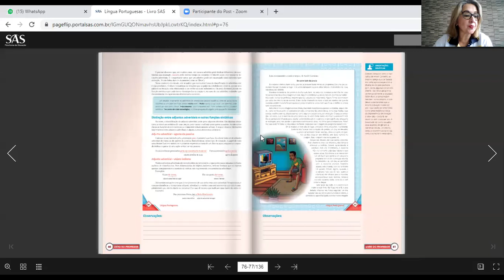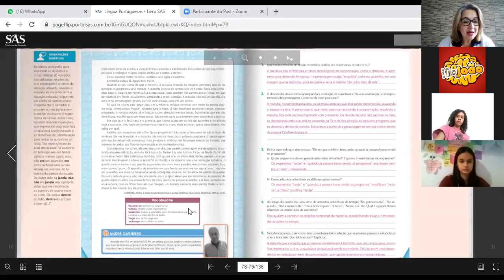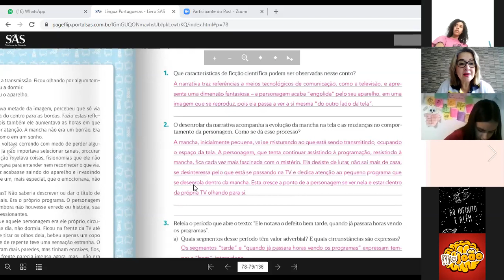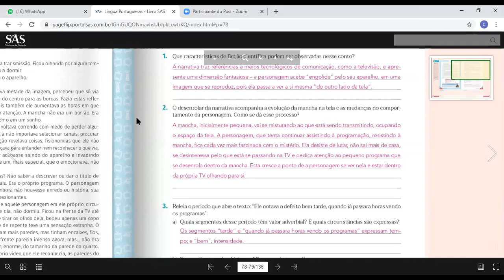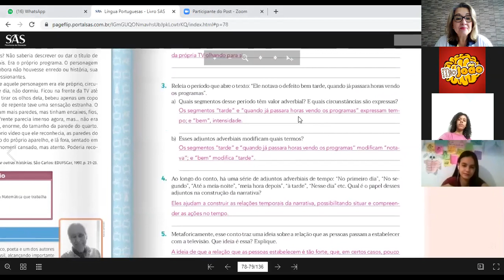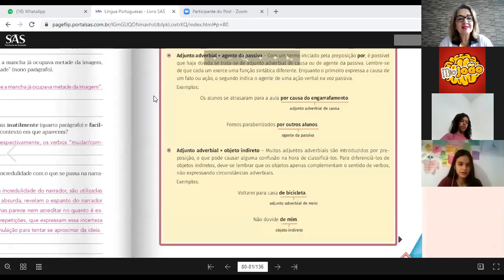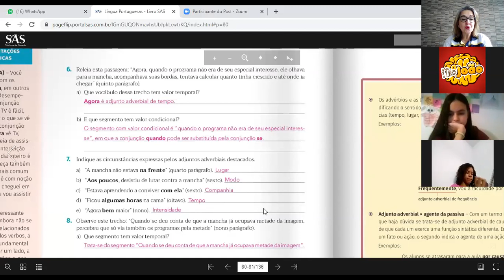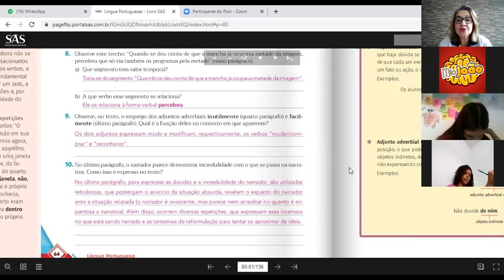8ºB 03.08 Português